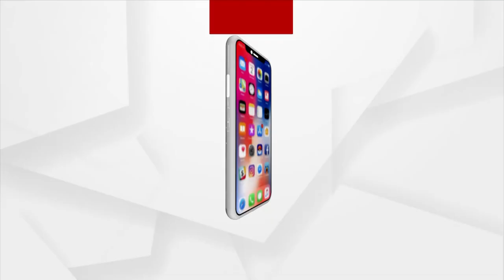Headlines 1PM | 11 Dec 2021 | Argus News